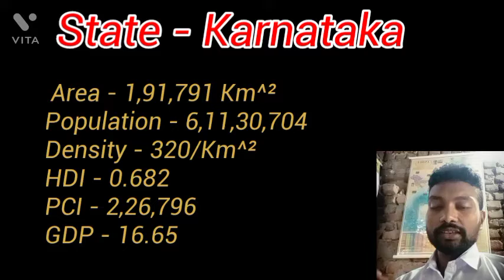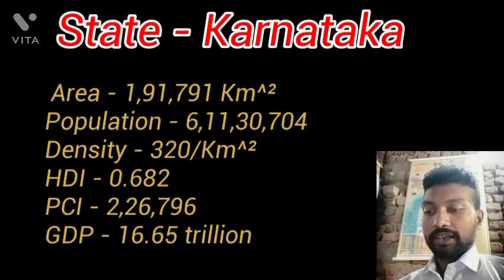Episode 9//Karnataka//State of the Day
State of the Day